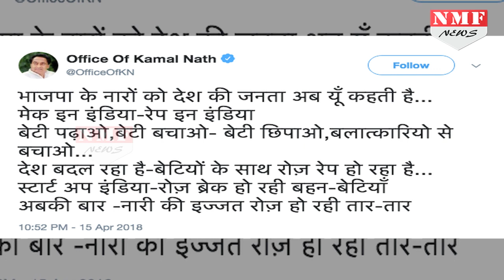Congress नेता के BJP पर विवादित बोल, बताया ‘बलात्कार जनता पार्टी’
Congress leader and MP Kamal Nath on Monday attacked the BJP on a number of incidents of Kathua and sexual violence against girls in some other parts of the country . Kamal Nath said that I had read somewhere that 20 BJP leaders were associated with rape cases. Kamal Nath said that now the people have to think that BJP should call BJP or the name of the party should be kept as 'Balatkar Janta Party'. He said that the real form of BJP has come in front of the public. Kamal Nath said that if you see a year's data of rape cases, then you will see the involvement of several BJP ministers.

producer-nikhil verma
editor - shrestha singh